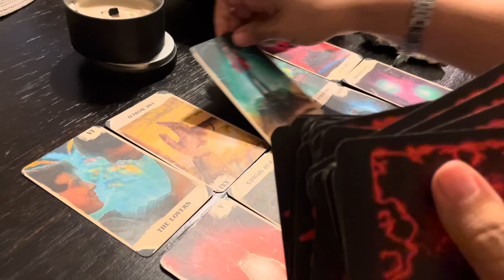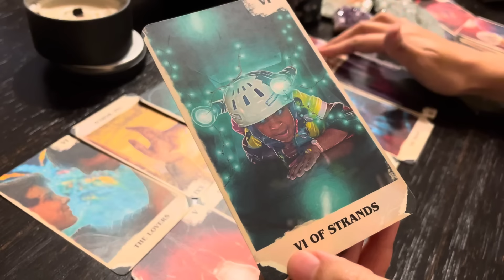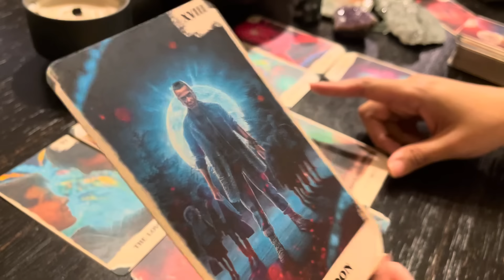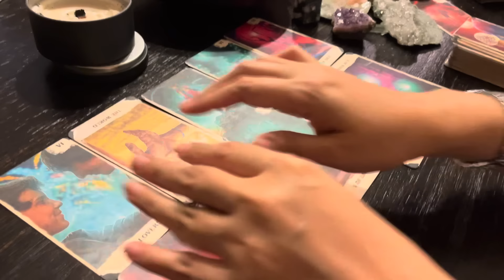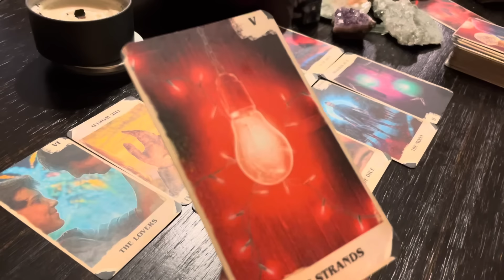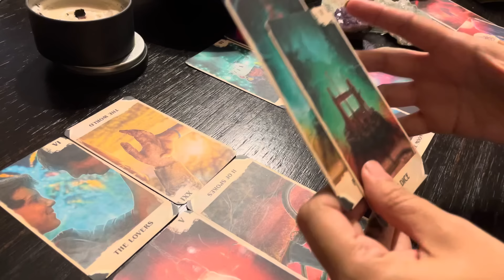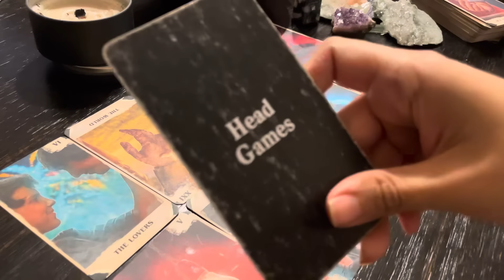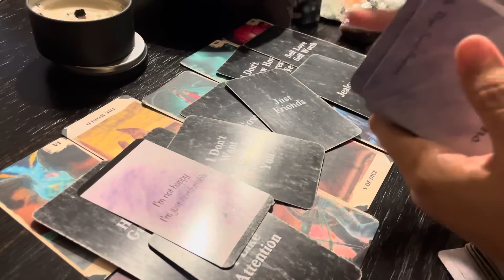VIRGO- THEY DON’T LIKE YOU GETTING SO MUCH ATTENTION!- AUGUST TAROT